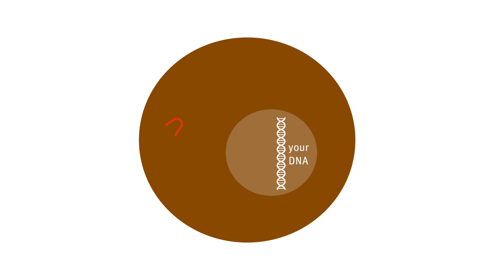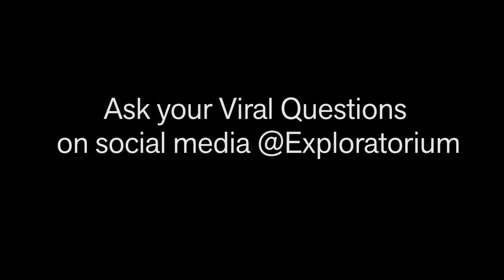Will a vaccine change my DNA? | Viral Questions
Vaccines contain genetic material—but can they change your genetic material? Find out how vaccines interact with (or don’t interact with!) your DNA and why it’s safe to take them.

Clarification: Of the COVID-19 vaccines currently used in the United States, the vaccines produced by Pfizer-BioNTech and Moderna have been granted full FDA approval. The vaccine produced by Johnson & Johnson has been granted Emergency Use Authorization during the pandemic but has not yet received full FDA approval, which will take more time.

For up-to-date information on COVID and vaccines, visit CDC.gov.